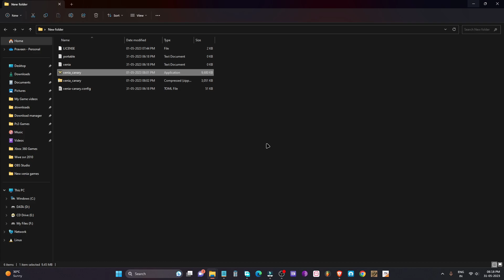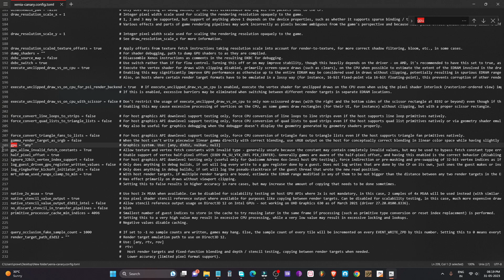How to Play Xbox 360 games on PC WWE SVR 2010 on PC xenia emulator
Text for back screen issue - gpu_allow_invalid_fetch_constants